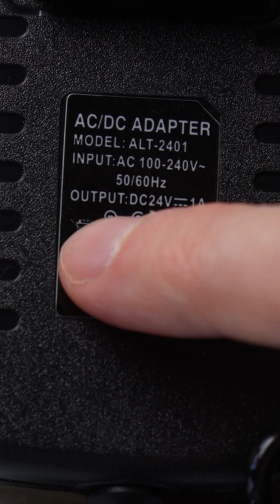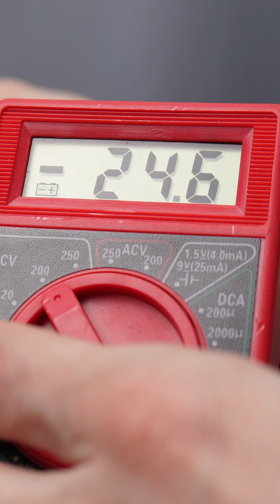Quick look at this 24v 1 amp AC Adapter Power Supply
I purchased this 24v barrel plug styled AC adapter with the hope that it would work with a Viltrox H18 tube light that has an issue with its existing power supply. Considering I have the adapter on-hand I thought I might as well make a video about it.

Product details on the Amazon listing:
24V 1A Power Supply Adapter 100-240V AC to DC 24Volts 1A 24W Converter Transformer Switching Power Supply with 5.5mm x 2.5mm Plug for LED Strips, CCTV Cameras, Motors & More
【Power Specs】 Input: AC 100V-240V 50/60Hz; Output: DC 24V, 1A 24W max; Output adaptor jack size: 5.5mm x 2.1mm/2.5mm.Polarity is inside positive "+", outside negative"-".
【Safety Features】 This 24v 1a power adapter Certified by UL, FCC, CE, RoHS, CCC. Built in automatic over-voltage protection, over-current protection, over-temperature protection, short circuit protection. Fire retardant shell. Safe to use. Multiple safety systems protect your device very well.
【Wide Application】 This 24V 1A power supply works for 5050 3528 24V LED light strip, CCTV security camera, Bluetooth speaker, DC motor water pump, cooling fan and more compatible 0.2A, 0.3A, 0.4A, 0.5A, 0.6A, 0.7A, 0.8A, 0.9A, 1A less than 24W devices . Please NEVER OVERLOAD! Otherwise, power supply will be damaged soon.
【High Quality】 This power supply Convert adopt the industry's top materials and processes, flame retardant shell resistant to high temperature of 1382℉, premium-quality components and safe&reliable power cord.